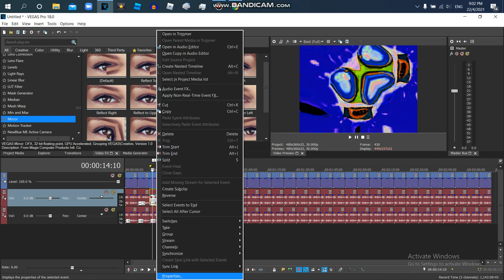How to Make G Major 53 {Second Version}